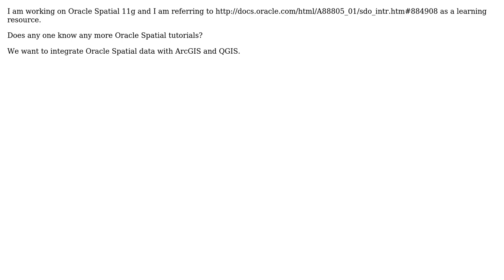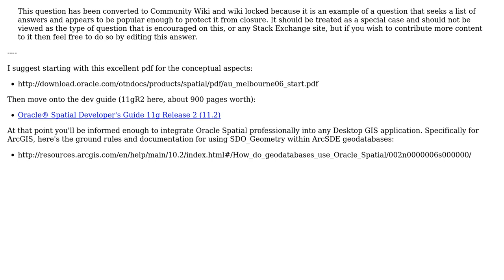GIS: Seeking Oracle Spatial tutorials?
With thanks & praise to God, and with thanks to the many people who have made this project possible! | Content (except music & images) licensed under CC BY-SA | Music | Images & others | With thanks to user Sunil user PolyGeo user ORA-55378 and the Stack Exchange Network Trademarks are property of their respective owners. You are responsible for your own actions.